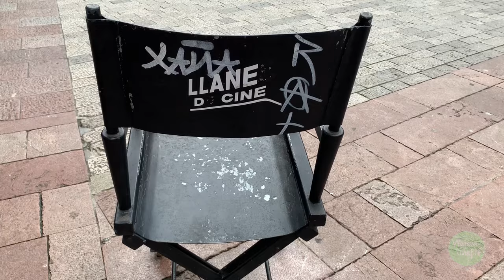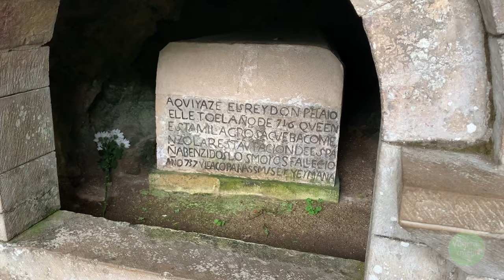TOP 10 imprescindibles ASTURIAS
¿Queréis conocer el Top 10 de sitios imprescindibles de la espectacular Asturias? ¡Dadle al play!